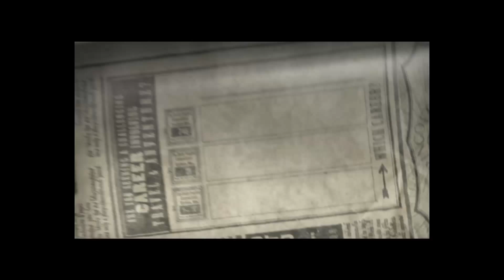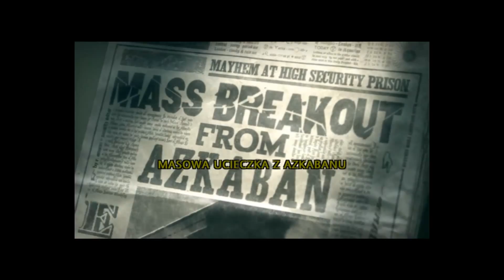Harry Potter i Zakon Feniksa #8 - Koniec GD i zemsta na Umbridge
Siemka!
W tym odcinku zakończymy karierę w Pokoju Życzeń i z GD po czym będzie walczyli o tak jakby niepodległość Hogwartu. Także miłego oglądania :)
Jeśli chcesz być na bieżąco z nowościami i chcesz więcej, zalecam Subskrypcję mojego kanału.
Jeśli są jakieś pytania, zastrzeżenia pisać śmiało w komentarzach :)
Nutka z intra: Redfoo - New Thang